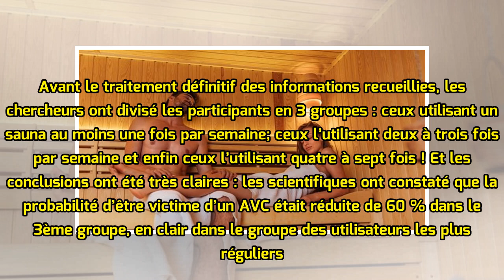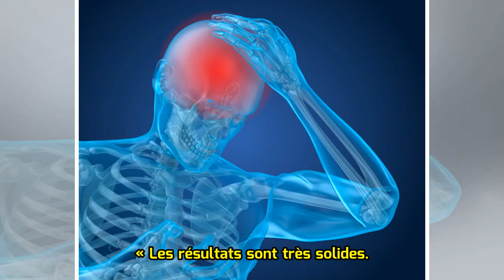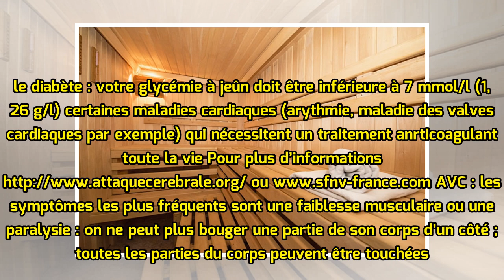Le sauna pour réduire le risque d’AVC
Add to Flipboard Magazine. Pixabay Vous êtes un adepte du sauna ? Voilà qui devrait vous conforter dans votre idée d’y aller régulièrement et peut-être même encore plus souvent.  Selon une très sérieuse étude finlandaise, les saunas seraient en effet associés à une baisse significative du risque d’a...